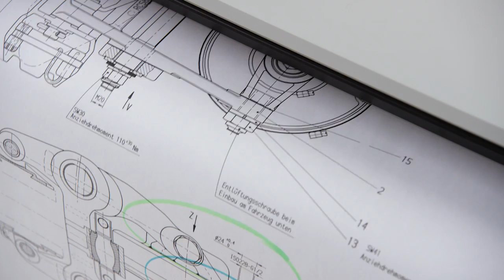Oce PlotWave 345 365 1 min TrailerVideo